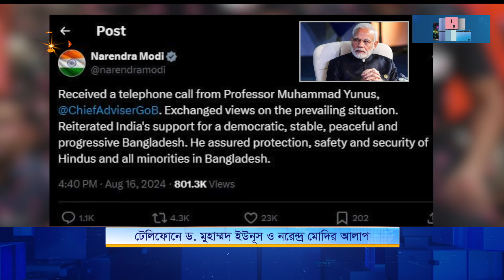শপথ নিলেন আরও ৪ উপদেষ্টা, সংখ্যা দাঁড়াল ২১ জনে | Nagorik TV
NAGORIK TV
Address: Kha-53, Nikunja-2, Dhaka-1229